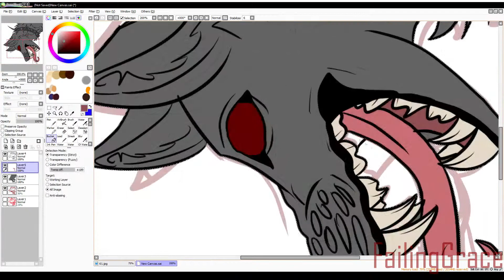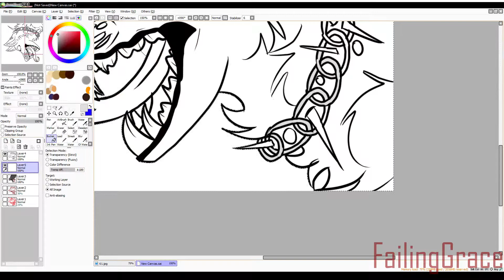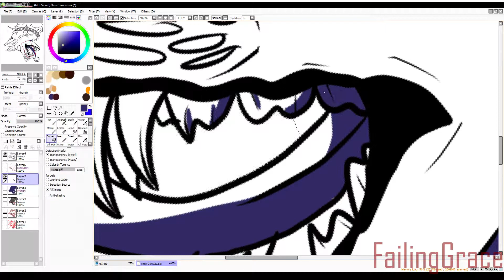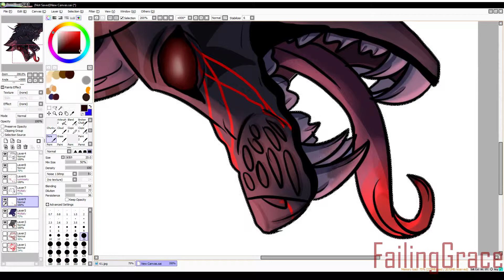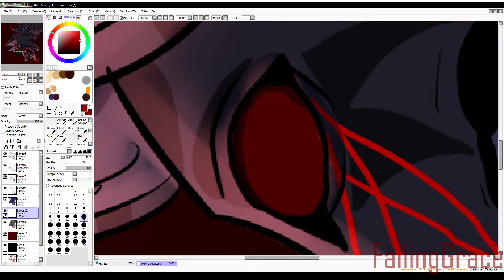My name is Human | Fursona speedpaint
my main fursona, finally decided to paint my boy :3
his name is Fenris, and is part of a close species.

want you fursona painted/drawn? my commissions are open!
song: my name is human highly suspect